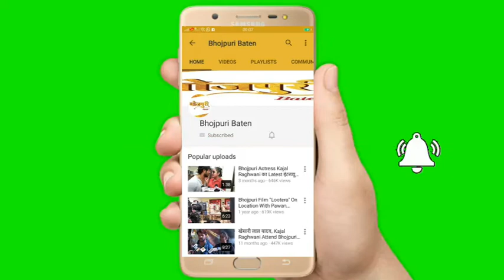फिल्‍म ‘नरसिम्‍हा’ का भव्‍य मुहूर्त पर NISHA DUBEY से ख़ास बात